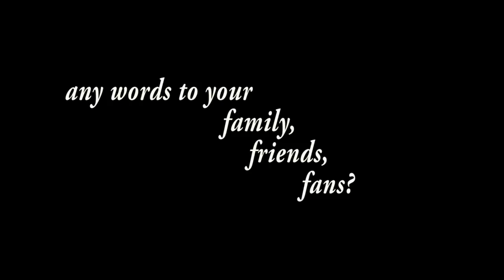fighter moment - BROCK